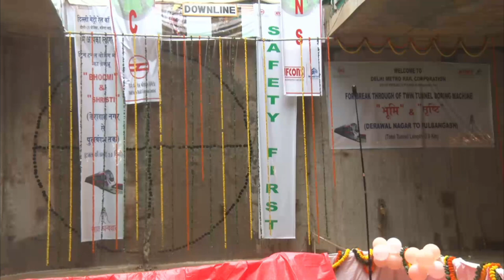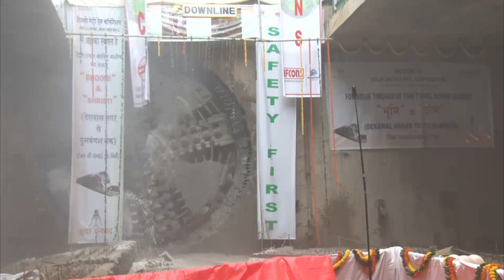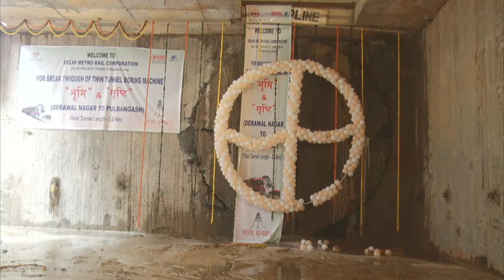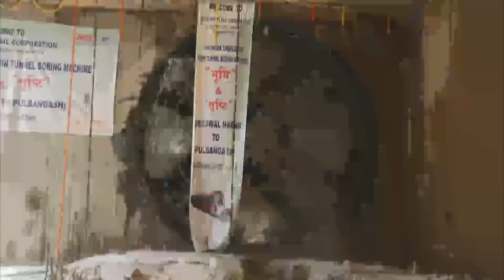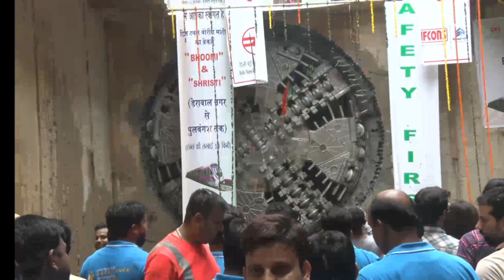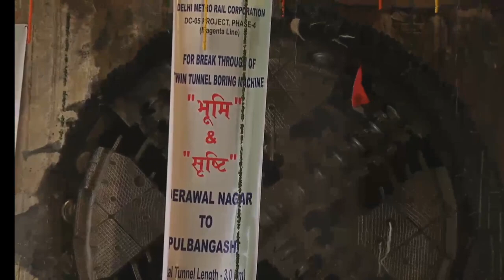TBM : For Breakthrough of Twin Tunnel Boring Machine | Derawal Nagar To Pulbangash | Rajkeshwar